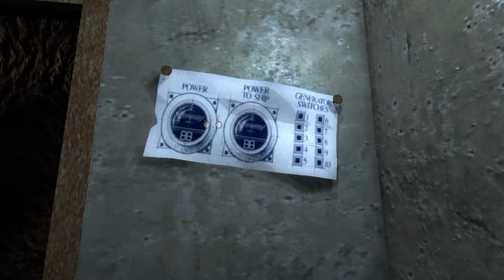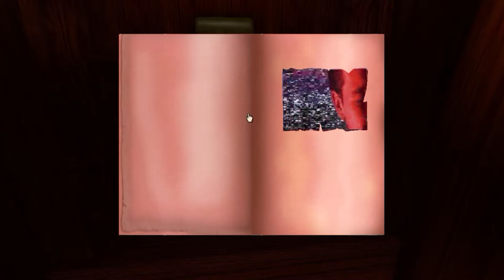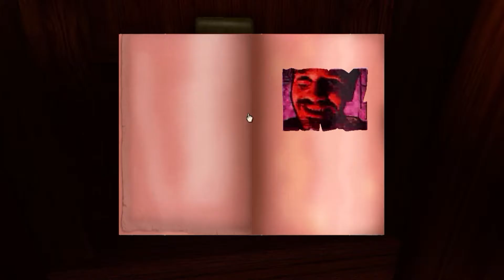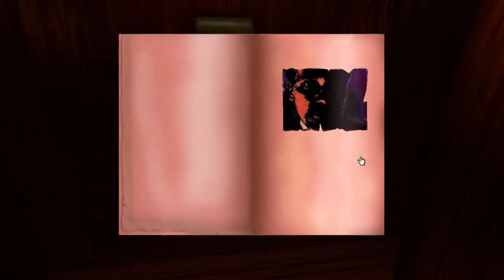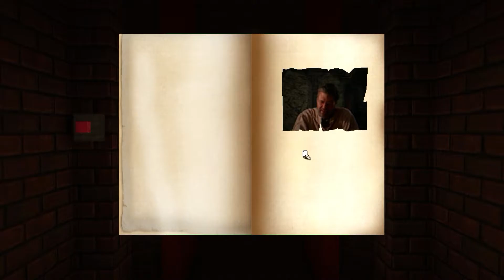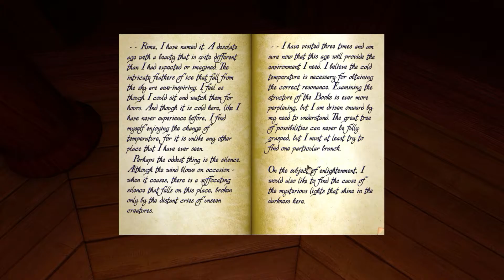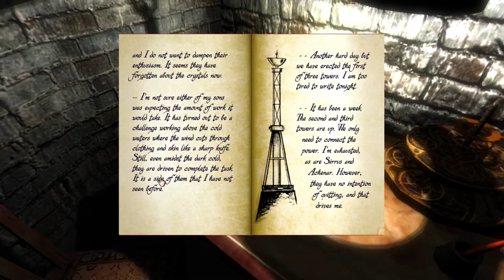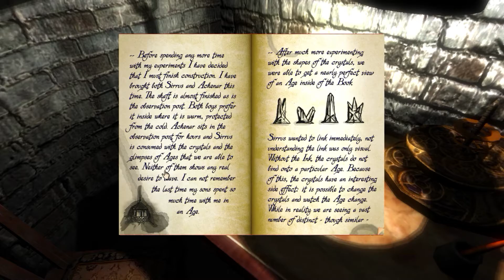RealMyst Let's Play - Part 2 - Selenic, Dni and Rime